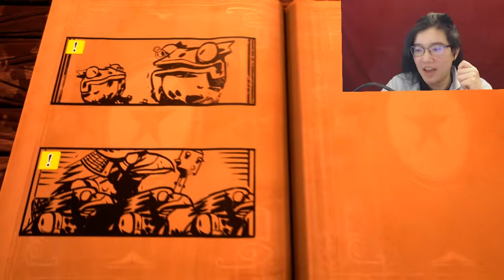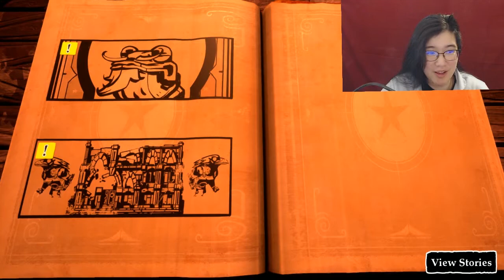Let's Play Stories The Path of Destinies Part 3: Weapon of Mass Destruction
I want things to go boom.